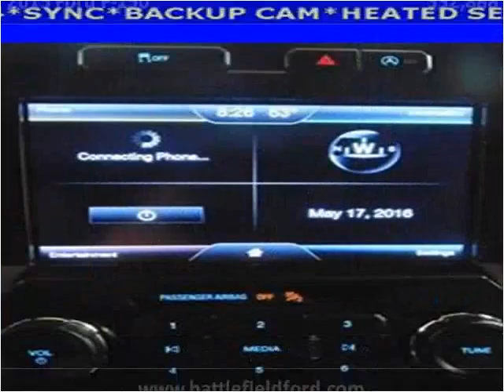2015 Ford F-150 Used Cars Manassas VA